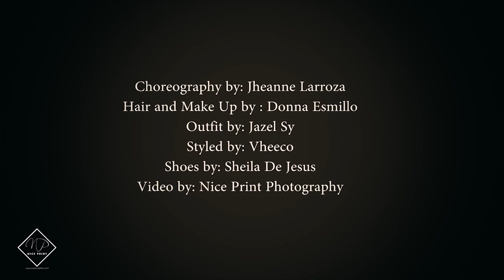Valerie Bangs Garcia's Surprise Wedding Dance Production Number Video by Nice Print Photography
Twerk It - Alexander Rufire